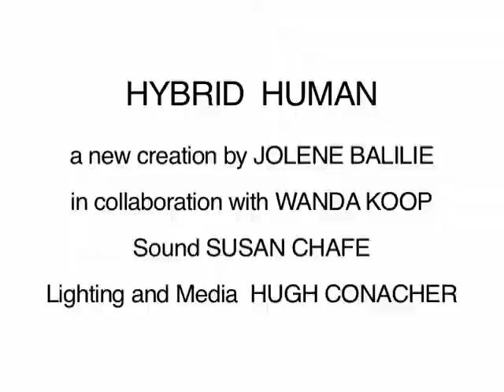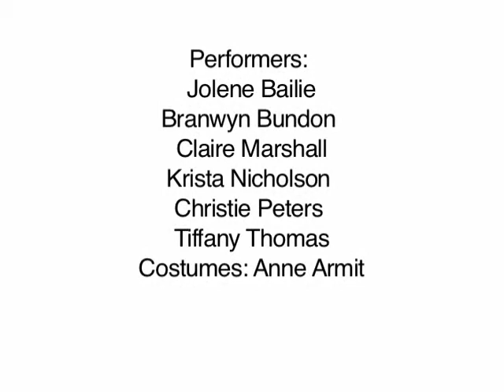Hybrid Human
A collaberation between me, Wanda Koop, Jolene Bailie and Susan Chafe, presented at the Winnipeg Art Gallery, November 2010